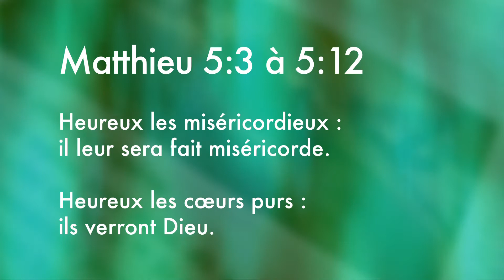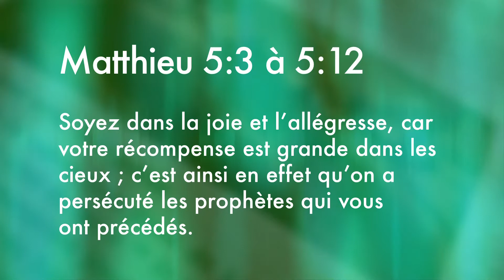Vitamine B avec Claude Baecher : la déclaration de bonheur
des béatitudes dans la Bible